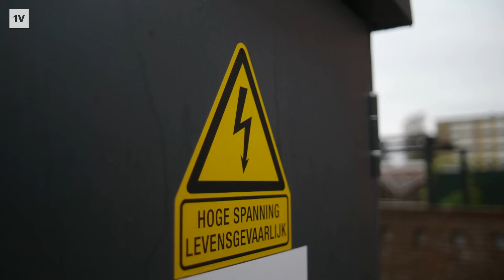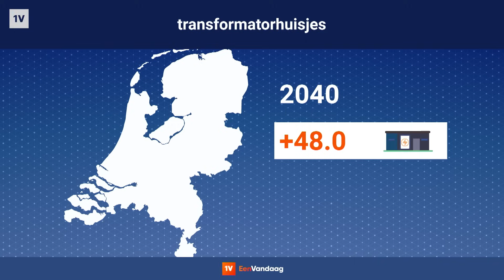Staat er straks ook een transformatorhuisje in jouw voortuin?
De energietransitie is in volle gang. Om aan de grotere energievraag te voldoen zijn tienduizenden extra elektriciteitshuisjes nodig. Steeds vaker komen die in het gezichtsveld van buurtbewoners te staan. En dat levert weerstand op.